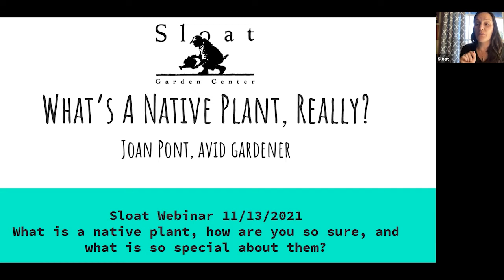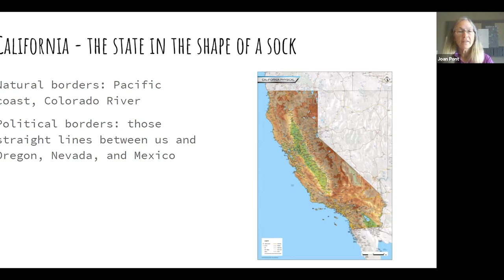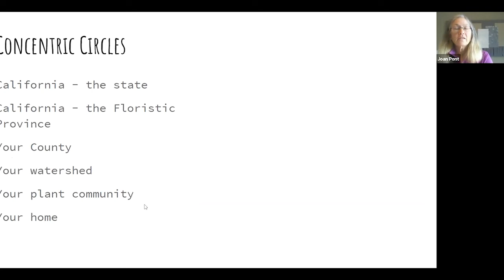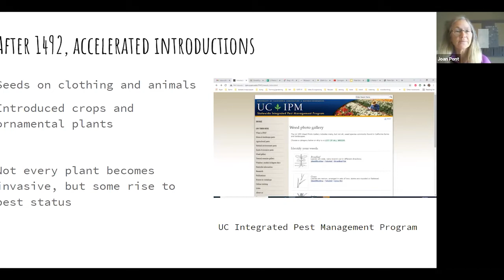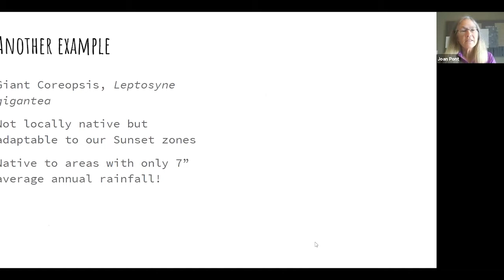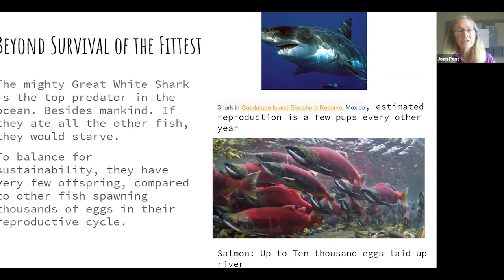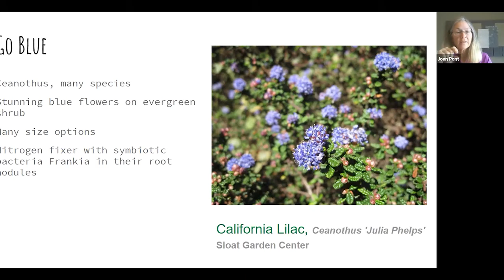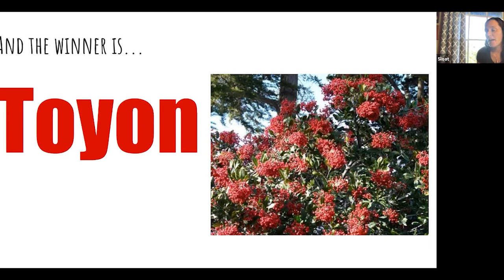Webinar: Getting to Know Native Plants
We’re happy to welcome back Joan Pont of the California Native Plant Society (CNPS) for a webinar about native plants. Joan will review how to be sure a plant is native and why native plants are so special. This is an excellent class for any gardener who’d like to enhance their native plant knowledge.